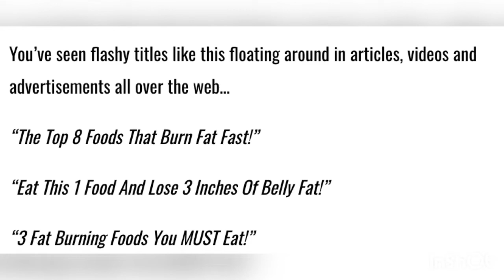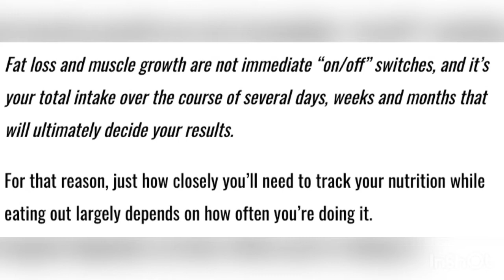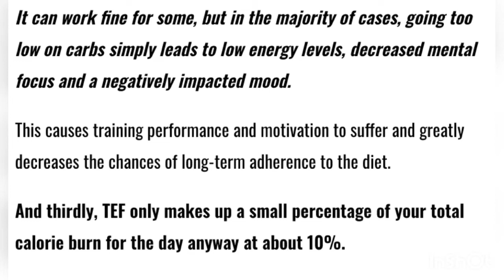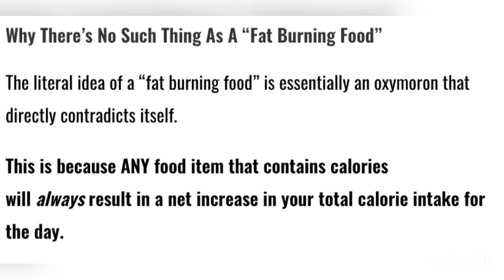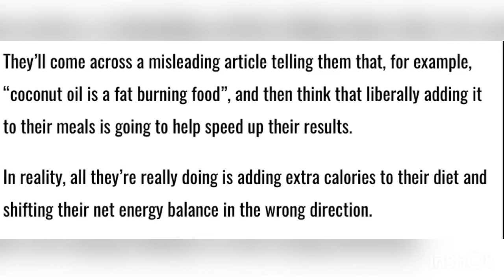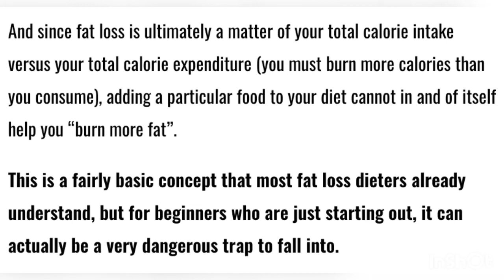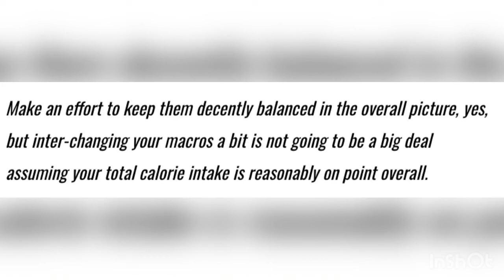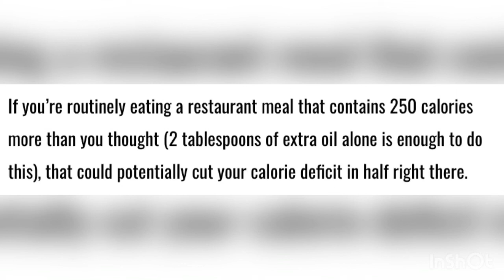What Food To Eat To Lose Belly Fat Fast And Foods That Kills Your Weight Loss Progress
What Food To Eat To Lose Belly Fat Fast And Foods That Kills Your Weight Loss Progress - In this video I'll cover the actual truth behind foods that burn fat. You might have heard about the top 10 foods that help lose weight but you tried them and didn't lose weight even though you thought fat burning foods should help.

In the fitness community there are a lot of misinformations and myths like diet food that helps you to lose weight or what to eat to lose belly fat, low fat diet, diet for belly fat loss etc.

In reality you should be careful to listen to what TYPES of food to eat and focus on something that not a lot of people think of. To lose weight you need a proper diet to lose belly fat and you'll have a good health 24/7.

Foods that burn belly fat is still today a myth and people who still advertise with these misconceptions are plain fools.

In this video I'll uncover the ral truth behind how you can eat the foods you want and STILL lose belly fat.

Let us dive into the topic.

"What Is Mind Muscle Connection And How To Use It For Burning Body Fat And Build Muscle Mass (2020)"

"How To Break A Weight Loss Plateau Bodybuilding - Why You Can Lose Weight & It Suddenly Stops (2020)"

"Best Cardio To Burn Fat - Hip hop Dance Class From Beginner To Advanced (me dancing) (2020)"

"Best Macronutrient Ratio For Fat Loss (Fastest Way To Lose Weight) Want To Lose Weight Fast? (2020)"

"How Exercise And Weight Loss Work Together - The Fastest Way To Get A Sexy Body - (2020)"